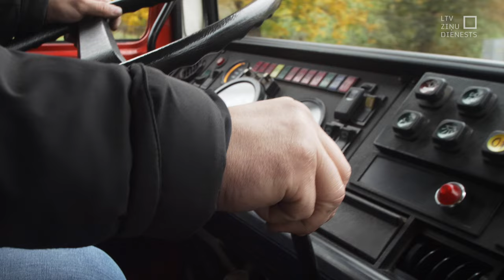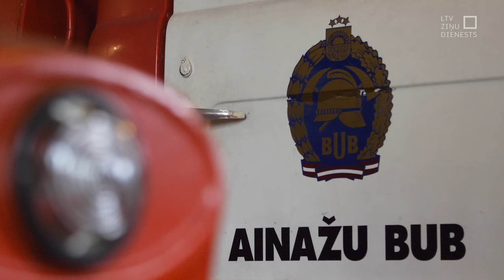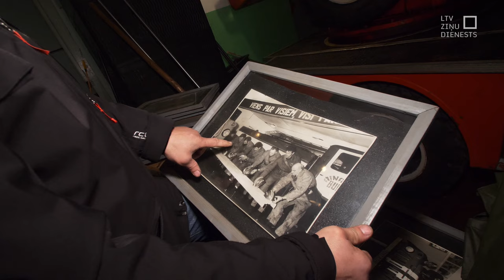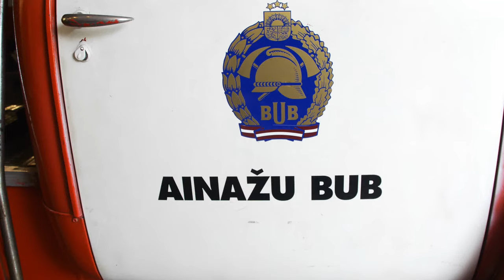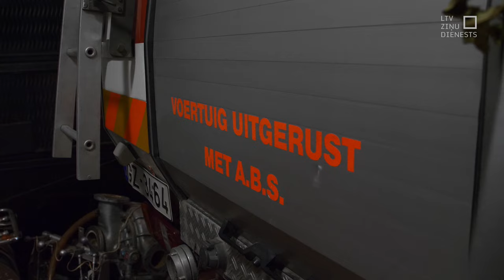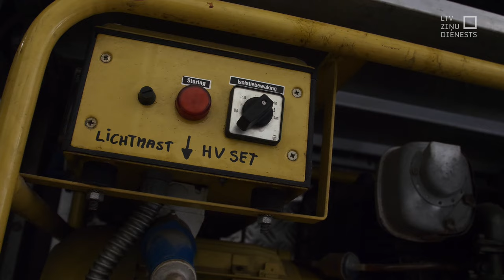"Aculiecinieks" - Brīvprātīgais glābējs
Ainažu Brīvprātīgo ugunsdzēsēju biedrībā pašlaik ir reģistrēti 49 biedri un viens no viņiem ir Jānis Runcis – brīvprātīgais ugunsdzēsējs jau trešajā paaudzē. Gan Jāņa vectēva un tēva laikā, kad viņš aktīvi darbojās biedrībā, gan tagad brīvprātīgos ugunsdzēsējus ciemā ciena un novērtē. Arī tas esot sava veida emocionālais pacēlums.